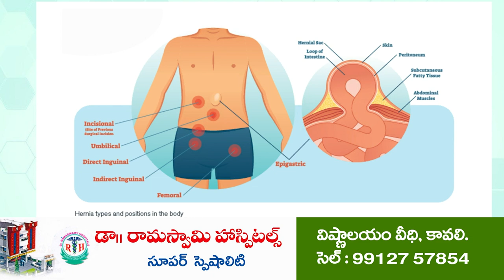మెట్ట‌ప్రాంత అభివృద్ధి ప్ర‌దాత‌... వైఎస్ఆర్‌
ఆత్మ‌కూరులో 74 కేజీల కేక్ క‌ట్ చేసిన ఎమ్మెల్యే విక్ర‌మ్‌రెడ్డి
వైఎస్ఆర్ జ‌యంతి సంద‌ర్భంగా ప్ర‌జ‌ల‌కు అన్న‌దానం
ఎంజీఆర్ బ‌స్టాండ్‌లోకి బ‌స్సుల రాక‌పోక‌లు ప్రారంభం